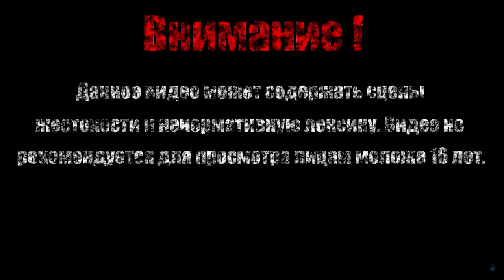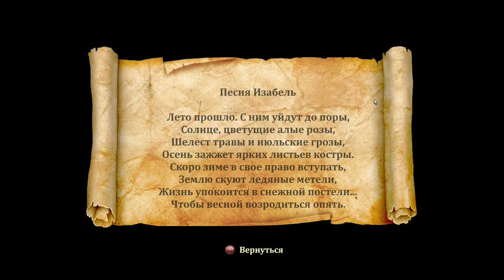ЛЕДЯНОЙ ТРОЛЛЬ【Trine 2】#12